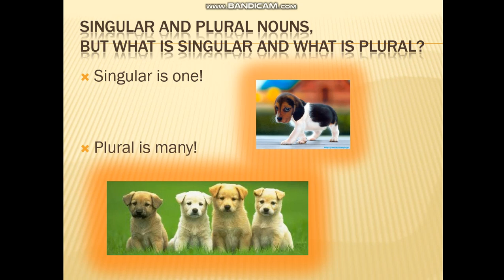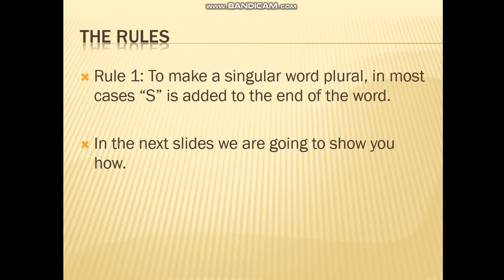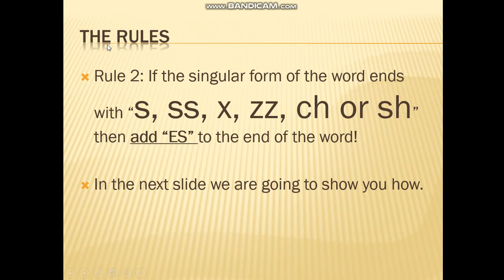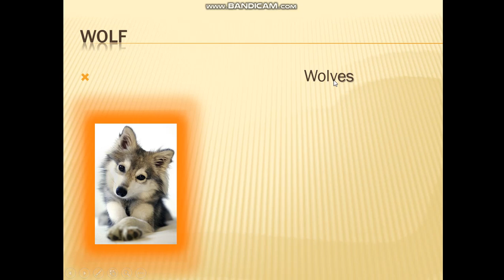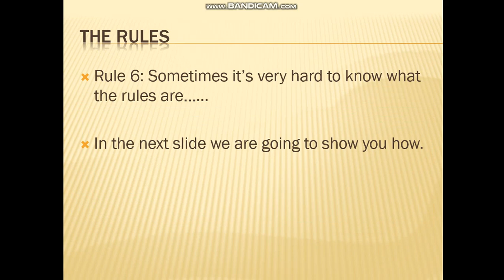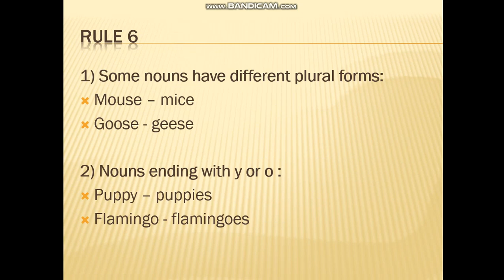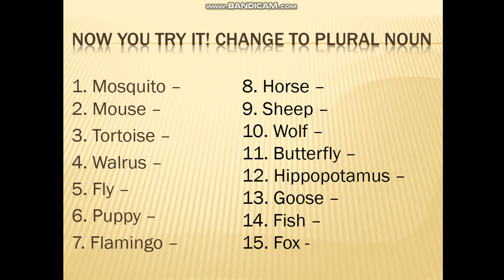13/4/2020 Monday (English Year 3) : Singular and Plural Nouns (Animal)